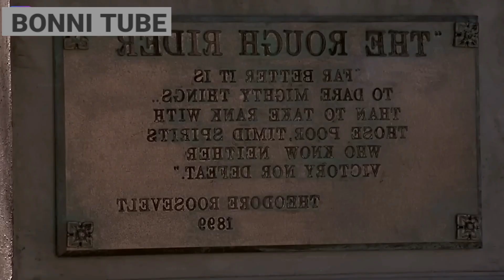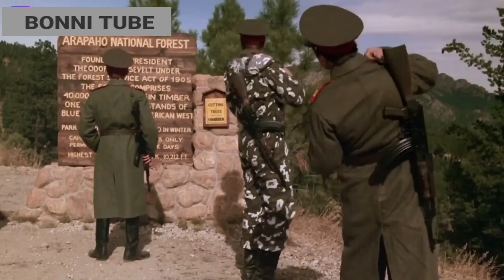روسيا هتسيطر على العالم و تحتل امريكا بمساعدة الكوبيين شوفو شو حيصير...!!!! 😲😲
قناة تيك توك BONNI TUBE
قناة فيس بوك BONNI TUBE
قناة يوتيوب BONNI TUBE